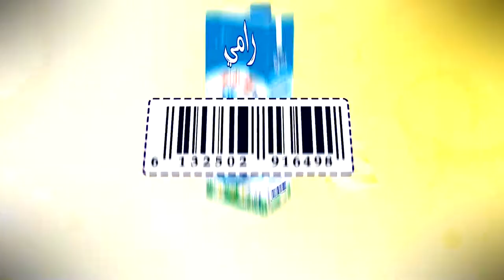Annonce "Maa Amou Yazid" du 16 mai مع عمو يزيد" " الاعلان الخاصة باليوم العالمي للتلوين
Bande Annonce "Maa Amou Yazid" du 16 mai spéciale Journée internationale du coloriage مع عمو يزيد" " الاعلان عن الحلقة الخاصة باليوم العالمي للتلوين